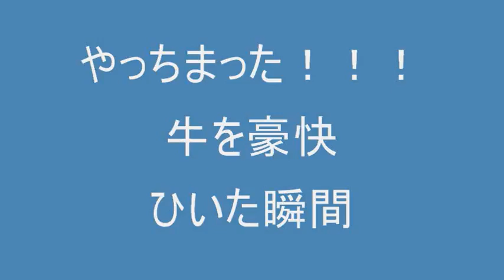牛を豪快にひくとこうなる【閲覧注意】ドライブレコーダー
東京ニュース 2015

新しい 2015